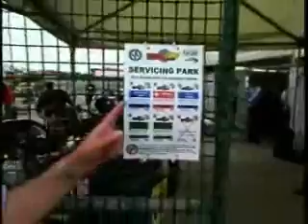RMEC Round 2 Lonato Ken not in the Servicing Park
Euro Challenge 2006 Round 2 Lonato Ken Walker not in the Servicing Park